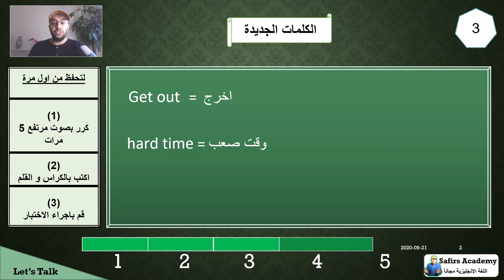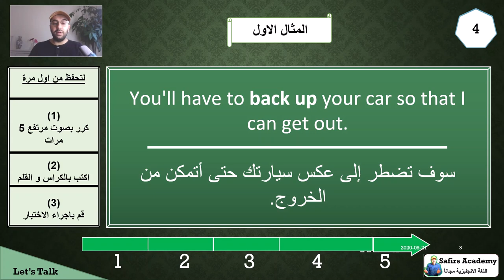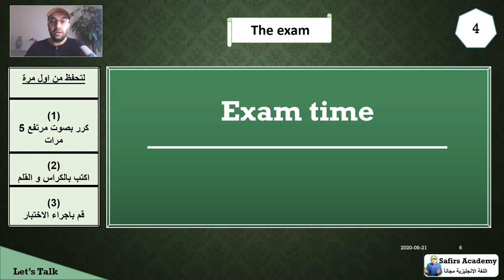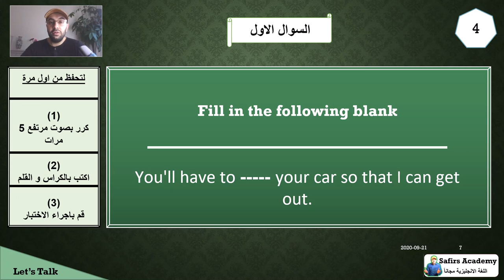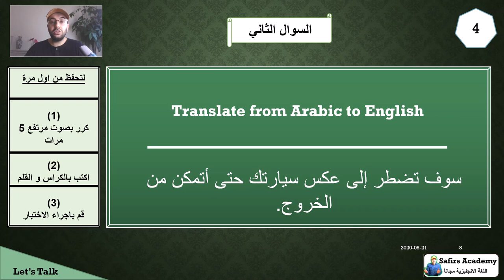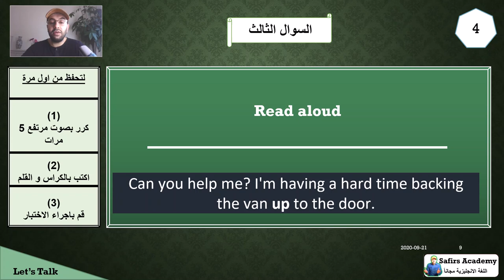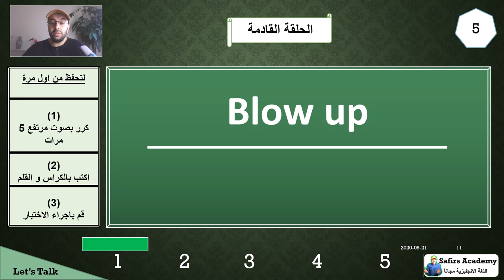اهم 200 مصطلحات لتعلم اللغة الانجليزية بالعربي (كورس شامل) (حلقة 4)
اليكم أحسن و أسرع كورس تعلم اللغة الإنجليزية من الصفر بطريقة حصرية و جديدة اهم 200 مصطلحات لتعلم اللغة الانجليزية بالعربي , هذا كورس تعلم اللغة الانجليزية للمبتدئين كورس انجليزى شامل من البداية سيجعلكم تحبون تعلم الإنجليزية من الصفر للمبتدئين الدرس الأول. ان هذه المجموعة من الدروس هي عبارة عن كورس شامل و كامل من تعلم اللغة الإنجليزية بطريقة سهلة للمبتدئين بارتكازه على تعلم اللغة الانجليزية بالصوت والصورة و من خلال المحادثات و تعلم مفردات اللغة الإنجليزية.

في هذا الكورس تجدون:
الحروف الانجليزية.

اهم 200 مصطلحات لتعلم اللغة الانجليزية بالعربي

١) خلال دقيقتين يومياً فقط.
٢)حفظ أكثر من ٢٠ كلمة يومياً خلال هذه الدقيقتين.
٣) اتقان اللفظ الصحيح.
٤) زيادة المفردات و تعلم كيفية استخدام الكلمات في الكتابة ايضاً.